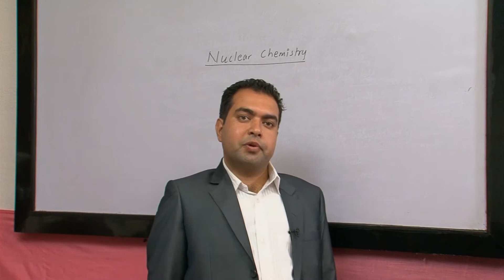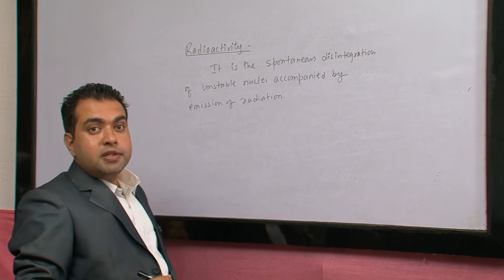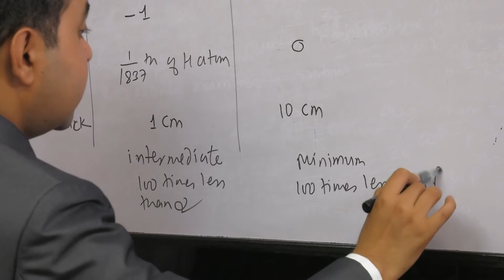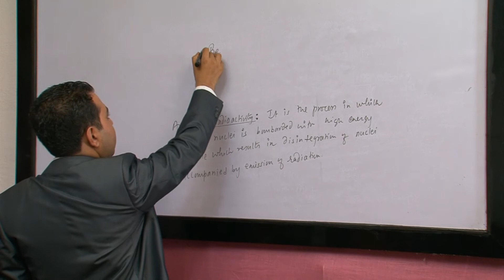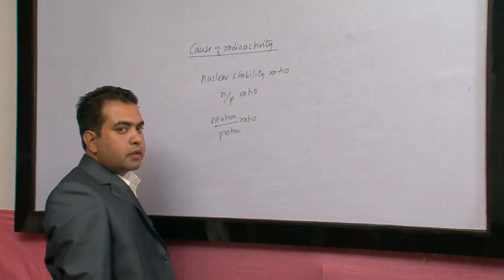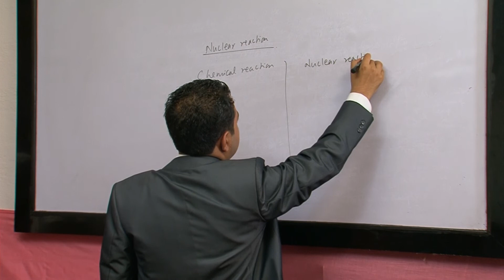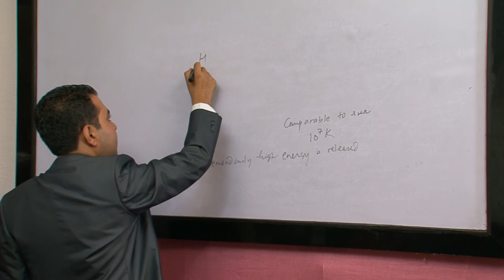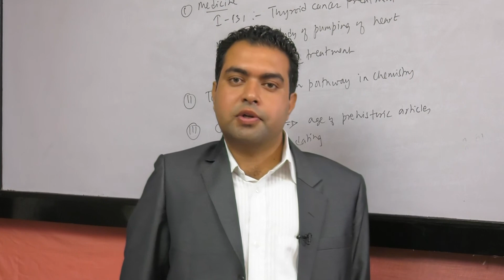5 NUCLEAR CHEMISTRY